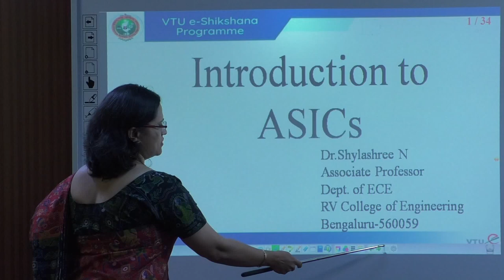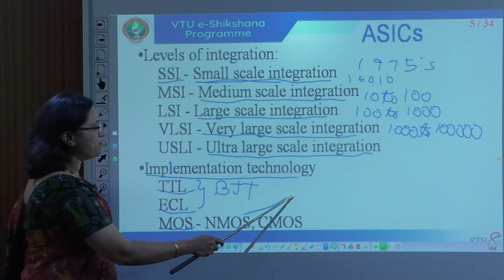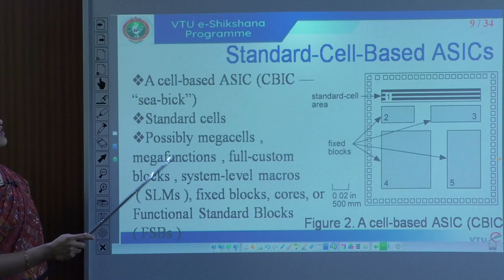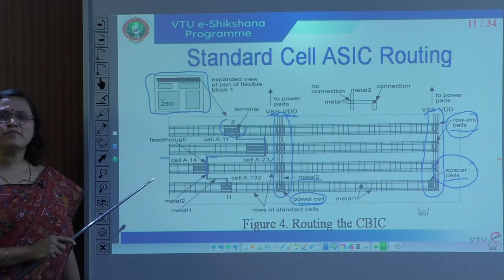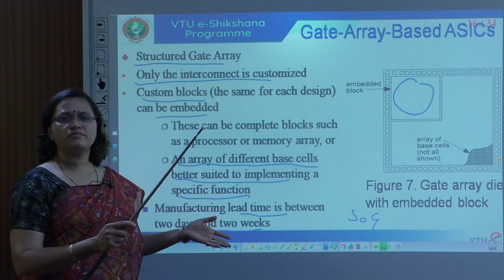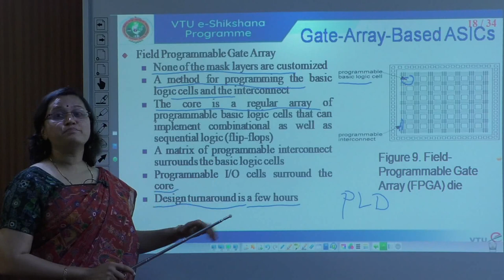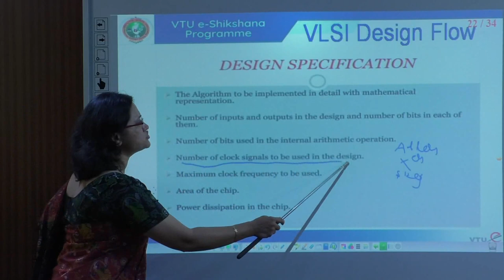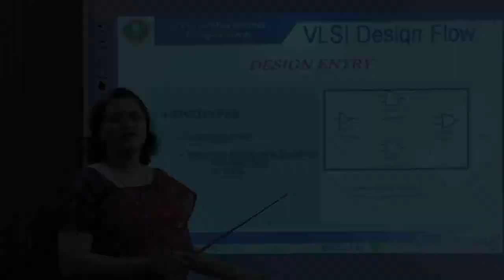Module 1 -- Lecture 01